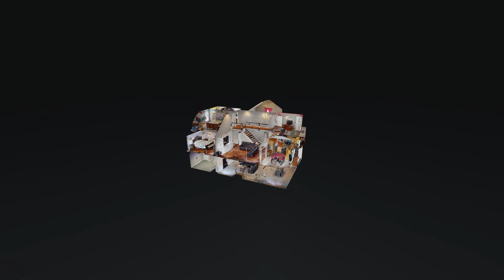233 Cedar Place Dr Shepherdsville KY 40165 mp4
233 Cedar Place Dr